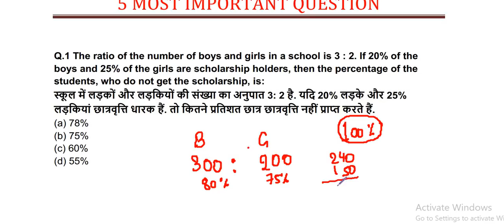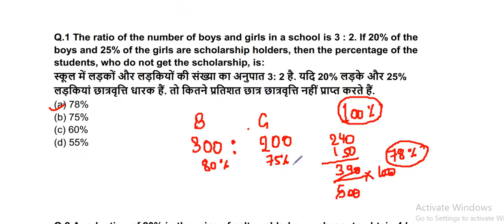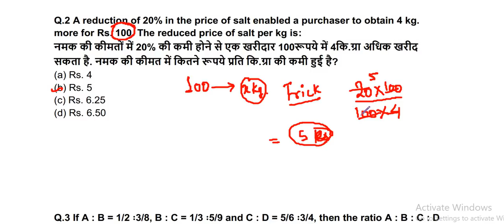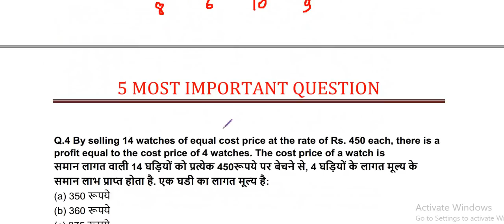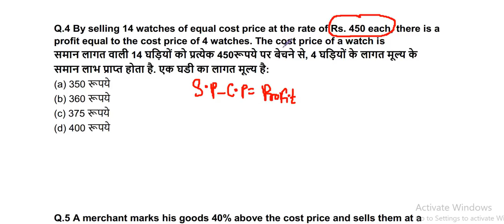MATHS (गणित) IMPORTANT QUESTION FOR SSC CGL RPF SI CONSTABLE RAILWAY BANK AND ALL EXAM